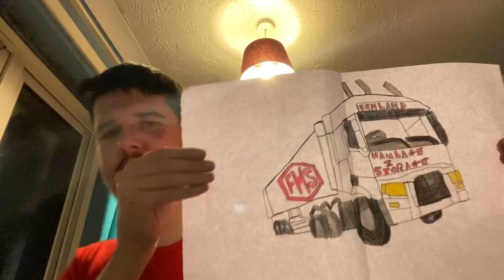FHS Lorry Drawing As My Favourite Hobby 2021 (2)